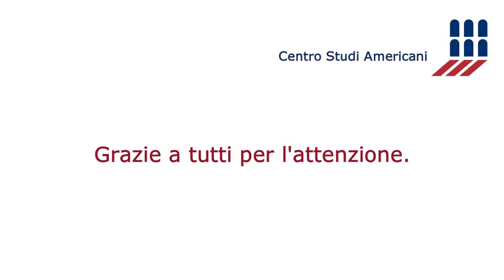Web live conference "Il futuro dell'Europa" - 16 aprile 2020